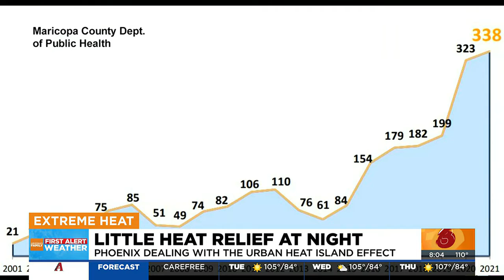Phoenix dealing with urban heat island effect, creating hot nights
There's little relief from the heat even when the sun goes down because of Phoenix's urban heat island effect.